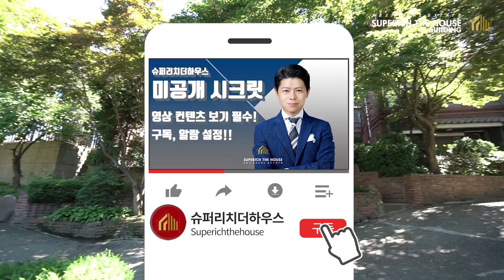[재건축] 100억대 명품 입지 ! 강남구 청담동 도심 한복판 하와이, 청담 효성빌라 고급빌라 재건축 투자 주목 !ㅣ슈퍼리치더하우스 Korean Luxury Home Tour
청담동 효성빌라 73평

1F : 룸3ㅣ욕실2ㅣ거실ㅣ주방ㅣ단독정원
2F : 룸2ㅣ욕실1ㅣ복층 구조

매매 44억
전세 별도문의
월세 별도문의
* 20' 7월 확인 기준가격

→ 슈퍼리치더하우스 "구독" 부탁드립니다.
→ 분양ㅣ매매ㅣ전세ㅣ월세ㅣ렌트ㅣ 문의 환영합니다.
→ 촬영ㅣ영상 컨텐츠 제작ㅣ문의 환영합니다.

슈퍼리치더하우스 홈페이지 위영상은 이미거래완료되어
부동산광고매물영상이 아닌
고급빌라 소개영상입니다.
(거래완료)